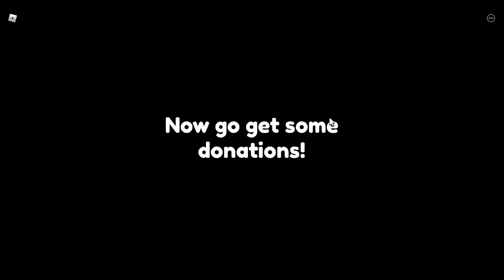pls donate have a bad side of this game... (Roblox)